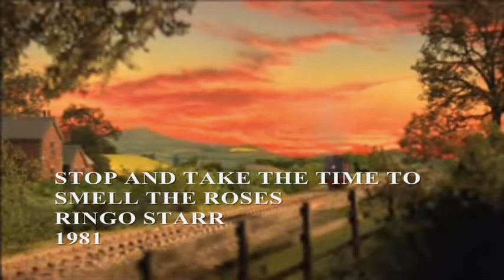Stop and Smell the Roses: Special Advice From Thomas The Tank Engine!!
In the first new T&F video in 2 years, and probably my last, Thomas provides special advice on how to live life to the fullest.

Song is "Stop And Take The Time To Smell the Roses" from Ringo Starr's 1981 album, Stop and Smell The Roses